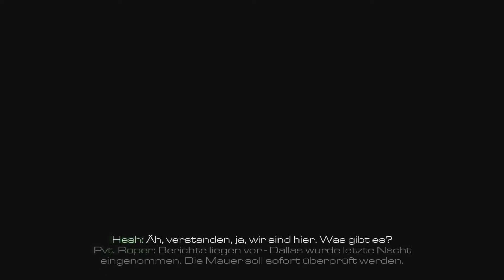Let´s Platin - CoD: Ghosts [PS4] - Folge 02 - Ich und Sniper, ohje [HD] [Deutsch]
Viel Spaß mit meinem Platinrun in Call of Duty: Ghosts mit der Folge 02.
► Freigeschaltete Trophäen:
Freiheitsmauer - Schießen Sie beide Kampfhubschrauber ab
Schöne neue Welt - Sammeln Sie sich in Fort Santa Monica
CALL OF DUTY: GHOSTS
Shooter von Activision Blizzard  (2013)